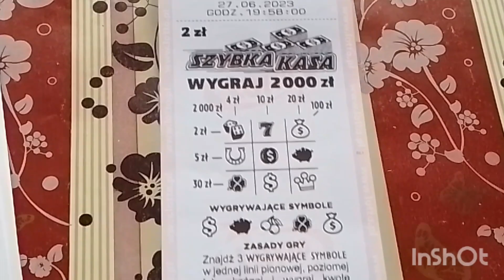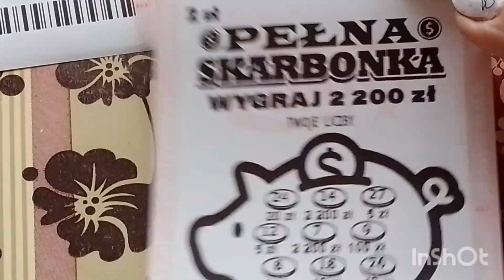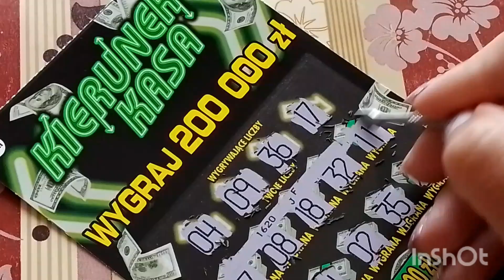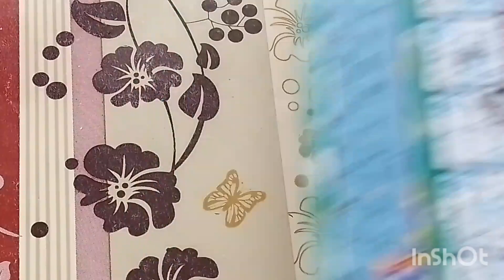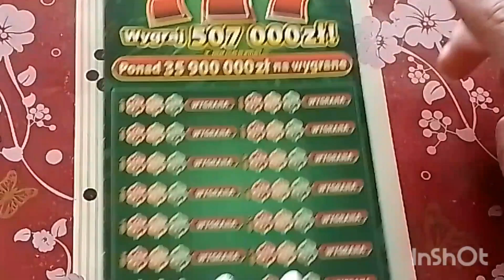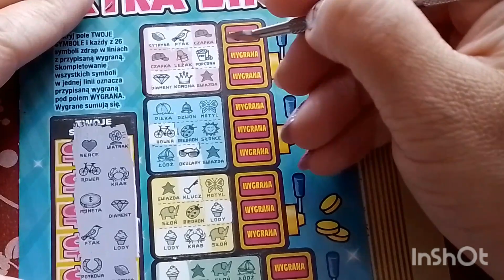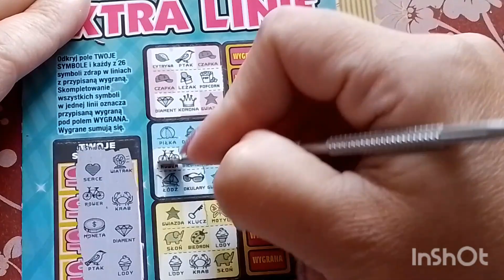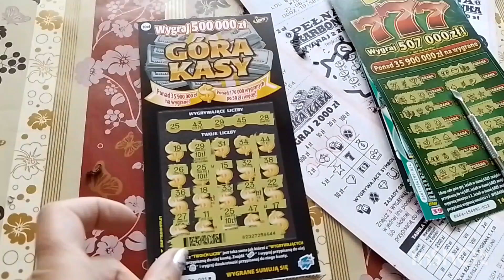#408🍀 Zdrapki i Losy z trasy 🍀🚙 jest fajna wygrana 🤩💰😁 proszę oglądać do końca 😉🥰👍